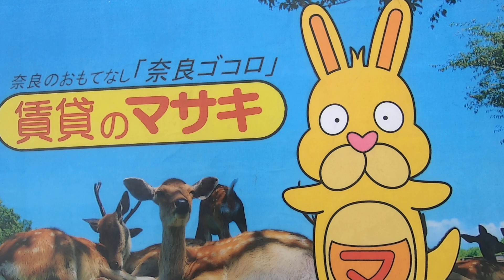9979 昴の郷学園前B 外観共用動画♪賃貸のマサキ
奈良市学園中2丁目にあります3LDKテラスハウスの【昴の郷学園前B】の紹介動画になります。